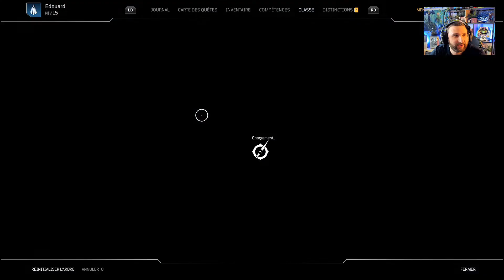Outriders FR #04 | Les Tranchées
Salut Salut :)